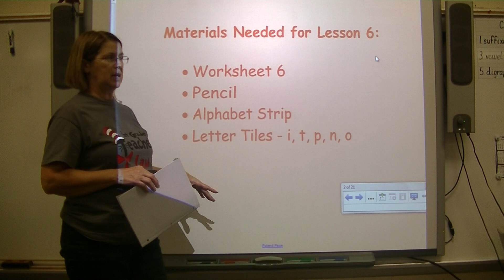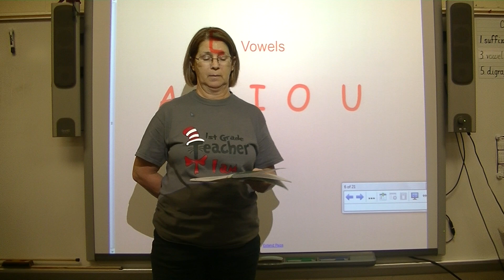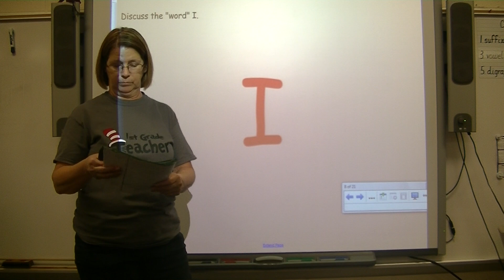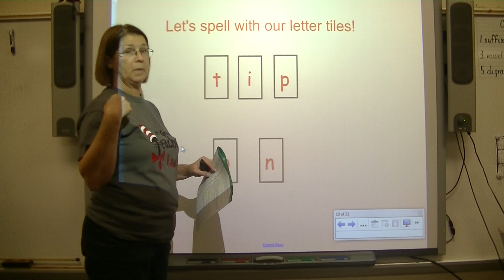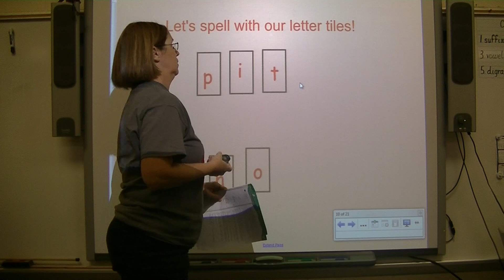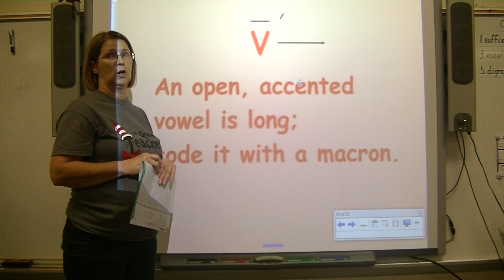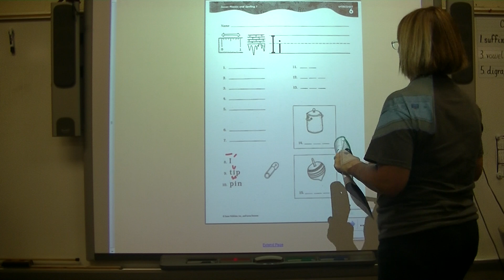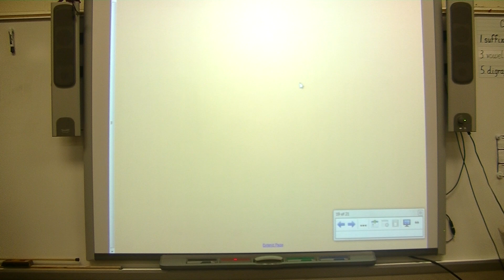Saxon Phonics Lesson 6 The Letter I